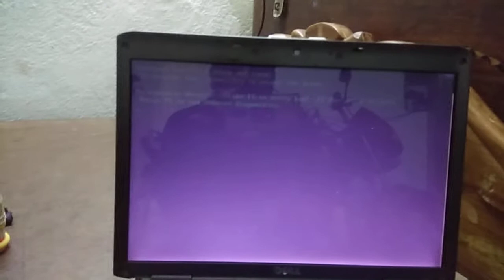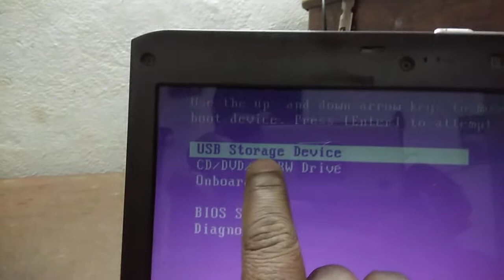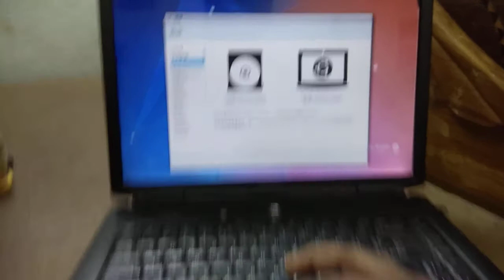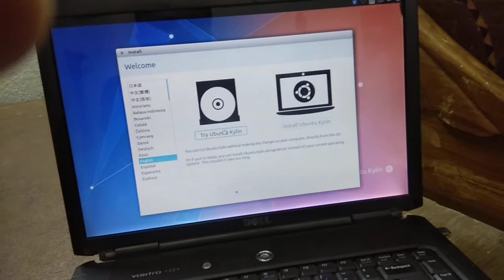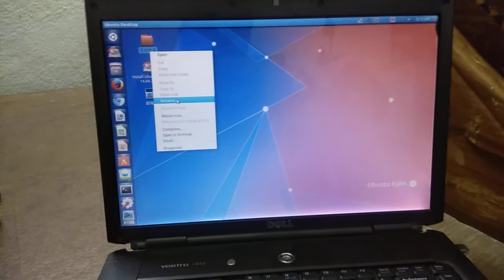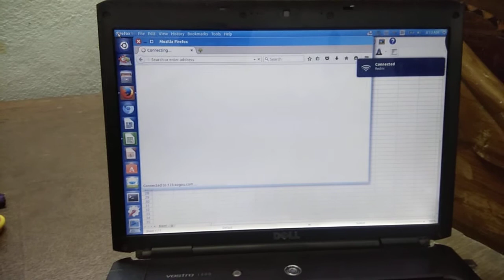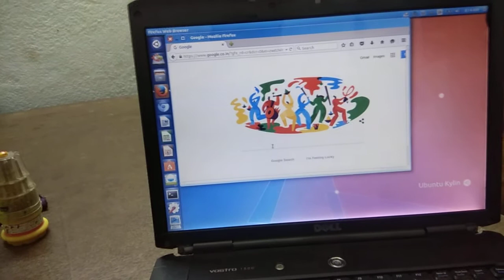How to install Ubuntu os without hard drive.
Ubuntu install , computer make on without hard disk.

Ubuntu is published by Canonical Ltd, who offer commercial support.[4] It is based on free software and named after the Southern African philosophy of ubuntu (literally, 'human-ness'), which Canonical Ltd. suggests can be loosely translated as "humanity to others" or "I am what I am because of who we all are".[3]

Ubuntu is the most popular operating system running in hosted environments, so–called "clouds",[5] as it is the most popular server Linux distribution.

Development of Ubuntu is led by UK-based Canonical Ltd., a company founded by South African entrepreneur Mark Shuttleworth. Canonical generates revenue through the sale of technical support and other services related to Ubuntu.[6][7] The Ubuntu project is publicly committed to the principles of open-source software development; people are encouraged to use free software, study how it works, improve upon it, and distribute it.[8][9]